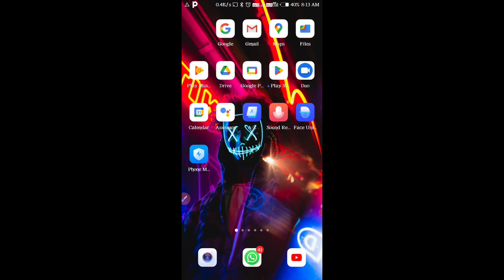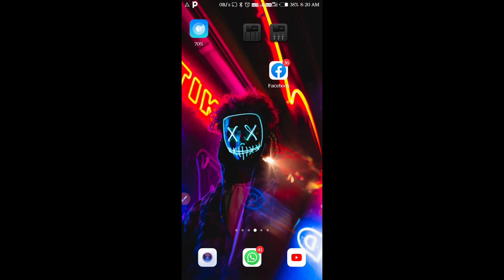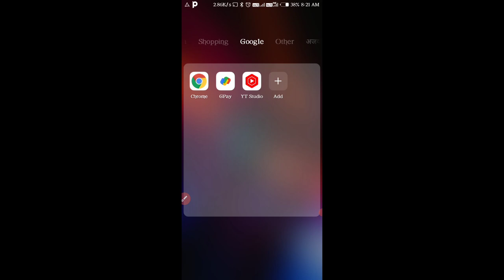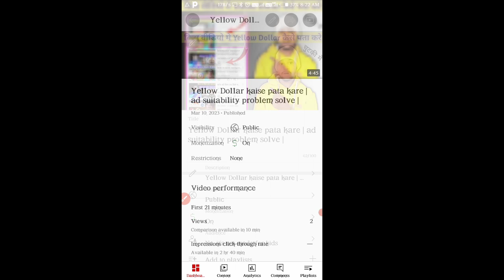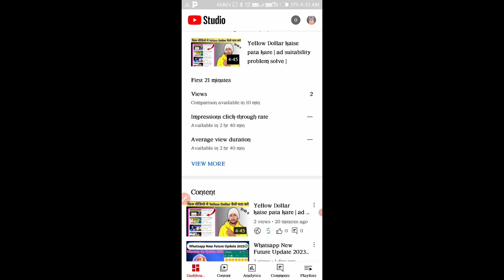Apne Video Search me kaise laye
About this video: Hello dosto kaise hai ummid karta hu ki acche hoge aaj may is video me aapko btauga ki manoj dey ke video ke niche apna video search me kaise laye ummid karta hu ye video aap ko jarur pasand ayegi video ko pura dekhe channel ko subscribe karna na bhule aur video ko like jarur kre thanks